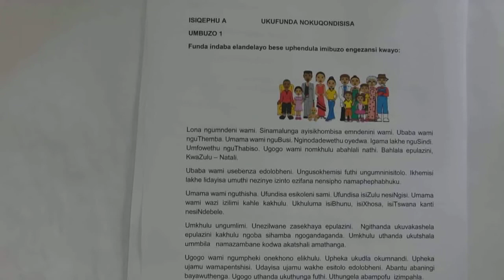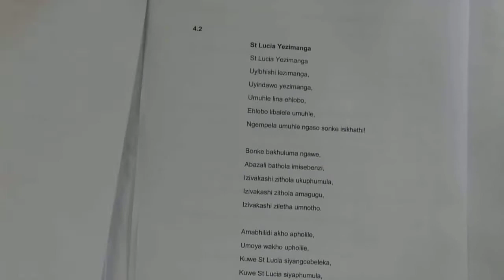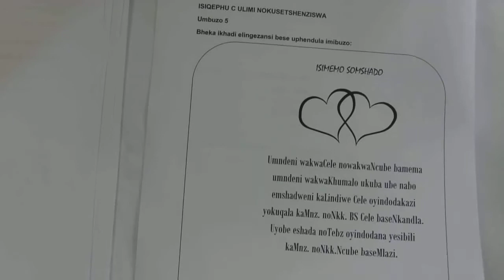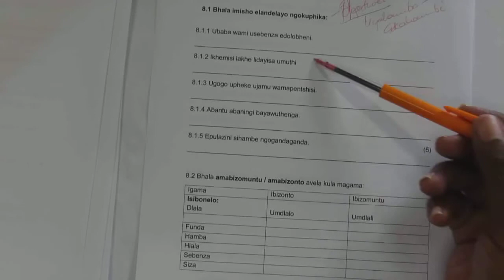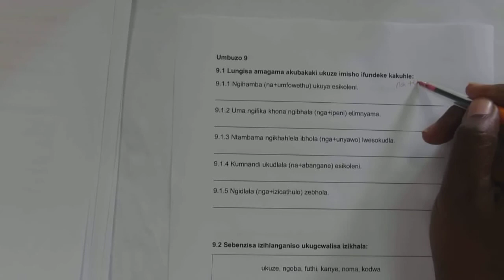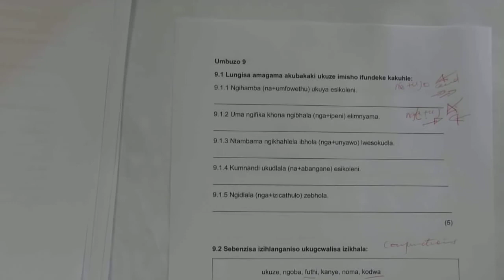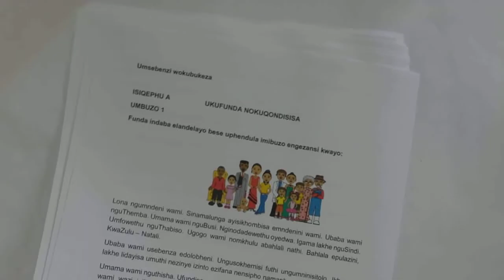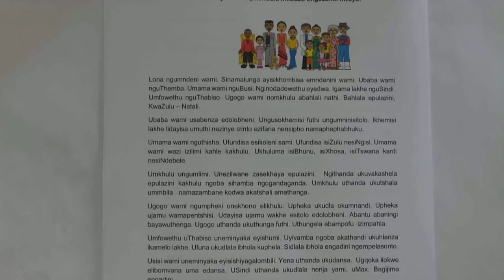Grade 8 isiZulu (Mrs Nongogo)